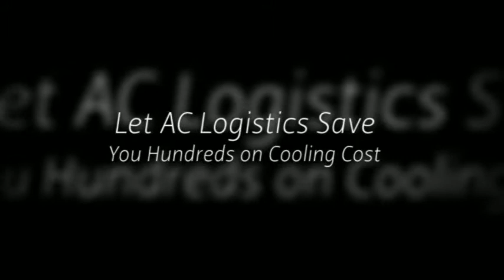AC Repair Arlington - Mansfield - Cedar Hill Tx AClogisticsdfw.com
Need AC Repair in Arlington Mansfield or Cedar Hill. (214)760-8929 or (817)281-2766 AC Logistics is your #1 source for Residential AC Repair in Dallas,Plano, Frisco, Flower Mound, and Lewisville Tx & all of DFW.

We offer over 2 decades of expertise in AC repair in Arlington Mansfield Cedar Hill & DFW and always promise to deliver the highest in quality service and competitive pricing in the DFW metroplex.

  Our Residential Air Conditioning Experts will be happy to provide you with a proffesional on-site estimate.

AC Logistics is your one stop shop for all things related to AC Service/Repair and Installation. We know there are many other AC Repair companies to choose from, that's why customer satisfaction is always our primary goal.

We believe customer satisfaction evolves from superior workmanship and using only the highest quality materials and technology available.

 Repeat customers, referrals, and word-of-mouth are the #1 way we get business, and we believe the only way to achieve that is to provide complete customer satisfaction on every project.

 AC Logistics is the AC Service/Repair and Installation in DFW, and we focus on providing you with the most cost-effective solutions to your Air Conditioning needs.